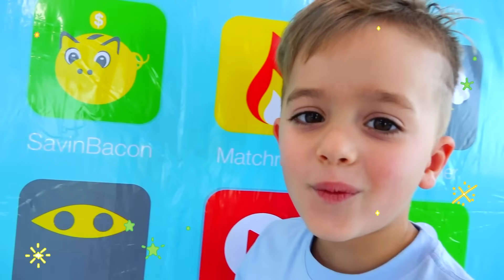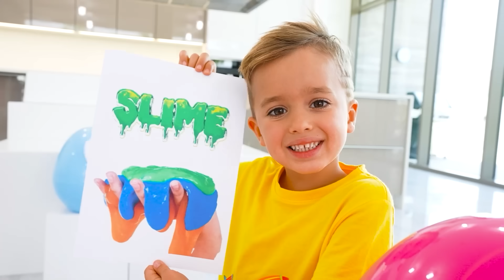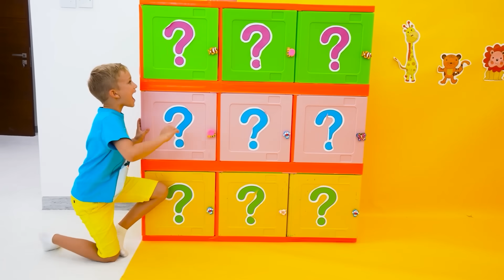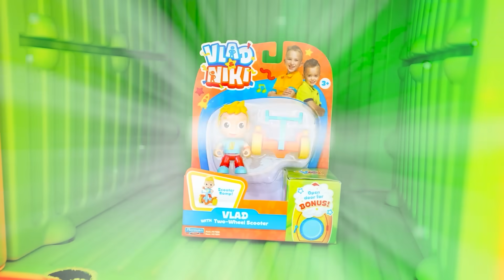Những câu chuyện giáo dục cho trẻ em của Vlad và Niki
Những câu chuyện giáo dục cho trẻ em của Vlad và Niki. Học Bảng chữ cái tiếng Anh và các số từ 1 đến 10 với Vlad, Niki và Chris.